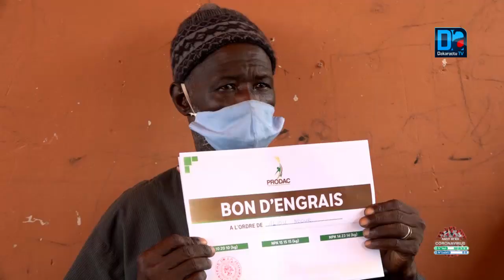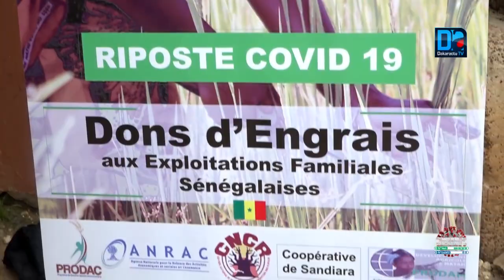DAC de Notto Diobass : 10 Tonnes d'engrais distribués aux producteurs arachidiers de 23 villages